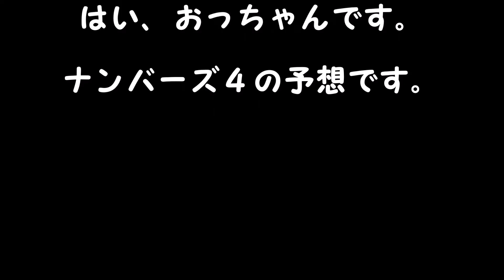ナンバーズ４予想 ストレート、ボックス当選を目指して第5867回～第5871回の予想です！